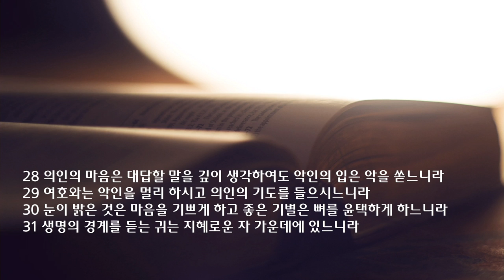새벽 예배 설교| 2022.01.29 | 생명의 길 죽음의 길 | 잠언 15장 16~33절 | 이찬규 목사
생명의 길 죽음의 길 (잠언 15장 16~33절)